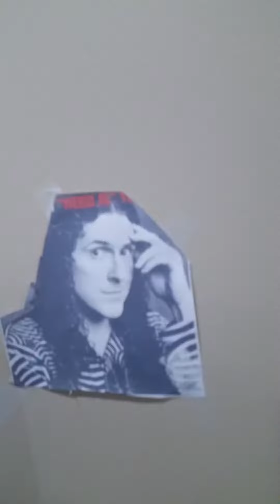Baby Alive school dance with star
Star had flowers and she wanted to give them to somebody so she went to a school dance and finally she gave it to someone Samantha was the girl